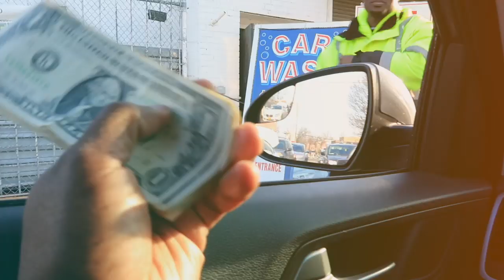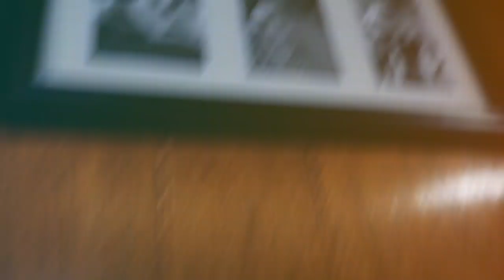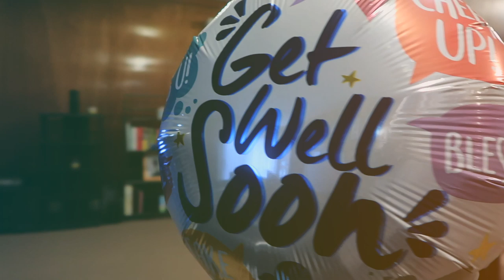CHICKEN SOUP FOR THE SOUL